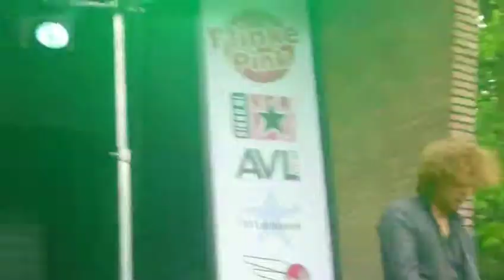Twiggy Sleaze_06 (@FlinkePink Festival-Leek_NL 2010)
It must have been somewhere during the late 1760's. The Band called themselves White Trash Circus, but 2 days later they're known as Twiggy Sleaze.